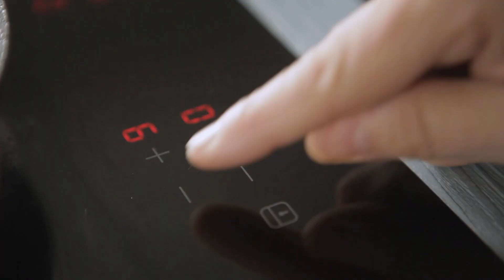Pollo al curry con gamberi e riso basmati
Oggi prepariamo un piatto dal sapore orientale: un pollo al curry con gamberi e riso Basmati.

Per preparare questa ricetta per quattro persone, avremo bisogno di una busta di gamberi rossi cinesi sgusciati 200 grammi Grand Krust, quattro controcosce di pollo disossate, 150 grammi di riso Basmati, una cipolla tenera, mezzo porro, una carota, mezzo zucchino, mezzo bicchiere di vino bianco, mezzo bicchiere d’acqua, mezzo cucchiaino di curry, mezzo bicchiere di latte di cocco, sale, pepe nero, olio d’oliva, un cucchiaino di farina di mais (opzionale).

Per iniziare, puliamo le controcosce, saliamo e pepiamo gli scarti e li facciamo saltare in una padella con una goccia d’olio.

Quando gli scarti sono dorati, aggiungiamo il vino bianco e lasciamo che l’alcool evapori.

Per continuare, incorporiamo il bicchiere d’acqua e lasciamo cuocere a fuoco medio perché i liquidi si riducano e il sapore si concentri.

In seguito, sciacquiamo il riso Basmati, lo mettiamo in un pentolino e lo ricopriamo con dell’acqua leggermente salata. Il livello dell’acqua deve essere di un dito al di sopra del riso.

Mettiamo il pentolino a riscaldare sul fuoco e, quando inizia a bollire, abbassiamo la fiamma e lasciamo cuocere per 15 minuti.

Quando è pronto, spegniamo, copriamo il riso  e lo teniamo da parte.

A questo punto, tagliamo le controcosce a strisce, saliamo, pepiamo e le facciamo saltare in una padella con un filo d’olio. Le teniamo da parte.

Per continuare, sbucciamo la cipolla e mettiamo da parte alcune rondelle.

Tagliamo la cipolla a julienne e la facciamo soffriggere nello stesso olio che avremo usato per fare saltare il pollo.

Quando la cipolla si sarà ammorbidita, saliamo e pepiamo i gamberi, li incorporiamo al soffritto e li facciamo saltare per un minuto.

Aggiungiamo il pollo, il curry, il latte di cocco e lasciamo cuocere a fuoco lento per 20 minuti.

Nel frattempo, tagliamo il porro a julienne, la carota a dadi e li saltiamo in un wok con un po’ d’olio per un paio di minuti.

Tagliamo anche lo zucchino a dadi,  lo incorporiamo al wok, saltiamo per altri due minuti e incorporiamo il riso per completare la cottura del tutto.

A questo punto, il sugo che abbiamo preparato con gli scarti del pollo, sarà cotto. Lo filtriamo, lo aggiungiamo al pollo e ai gamberi e verifichiamo che la salsa sia sufficientemente spessa. Se non lo fosse, possiamo darle più consistenza diluendo un poco di farina di mais in acqua fredda e aggiungendola allo stufato.

È giunto il momento d’impiattare. Collochiamo un poco di riso con verdure nel piatto e vi mettiamo sopra  il pollo con i gamberi e il curry.

Non ci resta che tagliare alcune rondelle di cipolla, metterle sopra al nostro pollo al curry con gamberi e riso e servire.

Pronto da gustare!